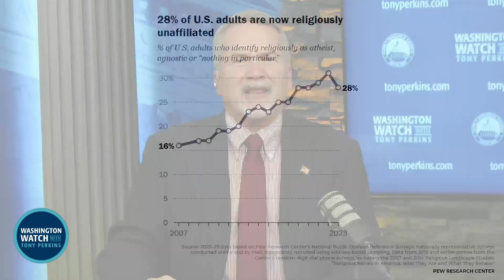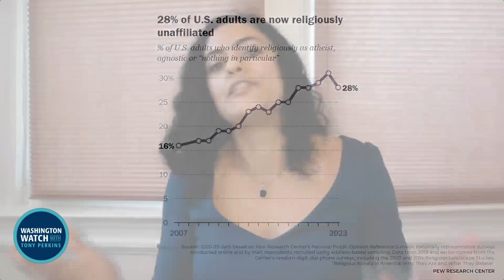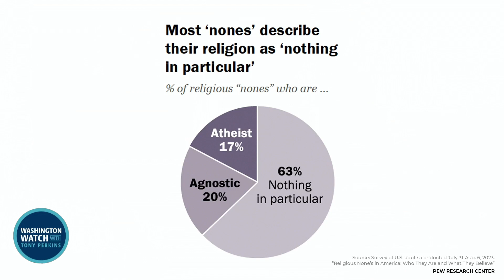Neha Sahgal Shares Pew Research Center Data on Religious 'Nones' in America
Neha Sahgal, Vice President for Pew Research Center, shares details from new Pew Research Center data on Religious “Nones” in America.